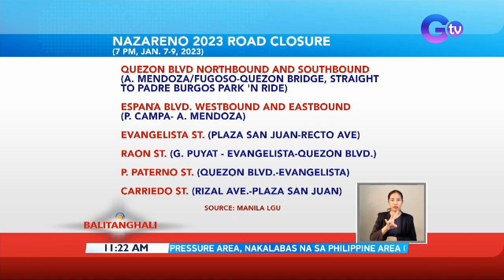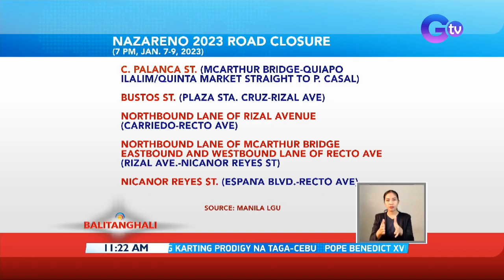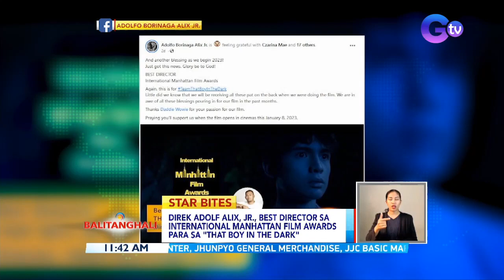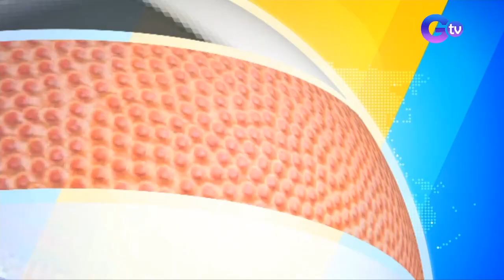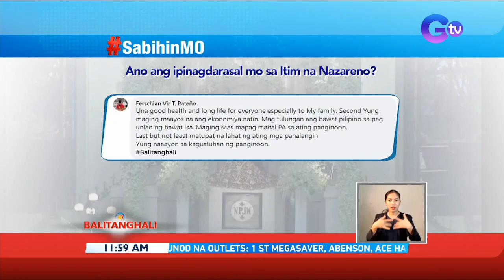Balitanghali Express: January 6, 2023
Narito ang mga maiinit na balita sa Balitanghali Express ngayong Biyernes, January 6, 2023

-Mga deboto, dagsa na sa Quiapo Church
Walk of Faith route
-Quirino grandstand, inihahanda na para sa pagpupugay sa itim na nazareno simula bukas
-IMReady Bumper - Jan. 6, 2023
-Nasa labas na ng Philippine Area of REsponsibility ang binabantayang Low Pressure Area
-Las Piñas RTC Branch 197: Juanito Jose Remulla III, acquitted sa kasong possession of illegal drugs
-MPD: inaasahang aabot sa 5 milyon ang debotong pupunta sa Quiapo Church mula bukas hanggang sa Linggo
-Road closure para sa pagdiriwang ng Nazareno
-Panayam kay Dan Villamil, PAGASA Weather specialist
-Ilang debotong senior citizen at maysakit, nagtungo sa Quiapo Church
-PCG, tututukan ang seguridad sa ilang tulay, Pasig River at Manila Bay sa Jan. 7-9
-PSA: pinakamataas na employment rate simula nang magka-COVID pandemic, naitala nitong November 2022
-Dating DA Usec. Sebastian, ikinatuwa ang pag-absuwelto sa kaniya ng Malacañang
-Direk Adolf Alix, Jr., Best Director sa International Manhattan Film Awards para sa "That Boy In The Dark"/Sugarfree frontman Ebe Dancel, may gig para sa celebration ng 20th anniversary ng "Sa Wakas" album/Heart Evangelista at Sen. Chiz Escudero, enjoy sa family trip sa Japan
-Pangulong Bongbong Marcos, balik-bansa na matapos ang state visit sa China; 14 bilateral agreements, pinirmahan
-Ilang lugar sa brooke's point, palawan, nalubog sa baha; 4,900 pamilya, inilikas
-LTFRB: libreng sakay sa edsa carousel, target maibalik sa pagitan ng February hanggang July 2023
-BTS member Suga, pinakilig ang army sa kaniyang bagong release na creative portraits/BIGHIT music, nanawagan sa fans na iwasan munang magpadala ng regalo kay BTS member Jin na nasa military service ngayon/Super Junior singer Shindong, in a relationship na
BT Tanong sa Manonood: Ano ang ipinagdarasal mo sa Itim na Nazareno?